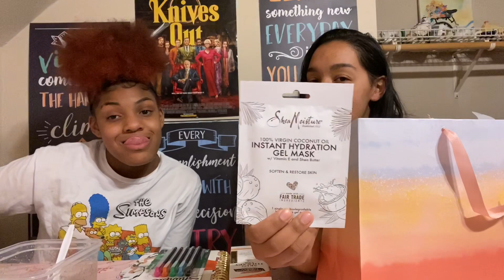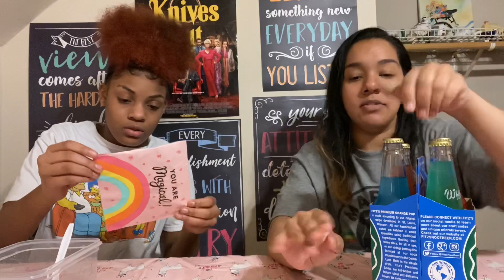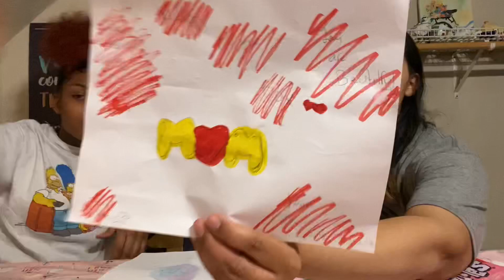mother’s day 2020 gifts and more!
Today we are celebrating Mother’s Day 2020 for my Mom! I am so excited! I love getting to do special things for my Mom! We also have some bomb chicken stir fry, gifts from my Dad and I, cake and some packages from good ol Amazon!! I hope you all enjoy this video! Happy Mother’s Day to all the Moms out there. We love all of you thank you for supporting our channel!! Stay safe and Stay Healthy!!
-❤️Mara